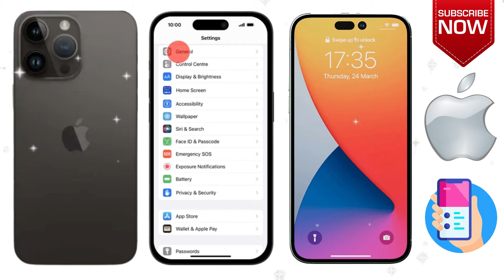How to Update software on Apple iPhone 14 Pro iOS 16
This video is about How to Update software on Apple iPhone 14 Pro iOS 16. if you think this video is helpful for you then press like button and subscribe my channel.

STEPS
Go to Settings
General
Software Update.

Our channel is about mobile tutorials. We cover lots of cool stuff such as activate eSIM, Screen recording and other cool mobile stuff.

Contact & Social
Check our Products and support us